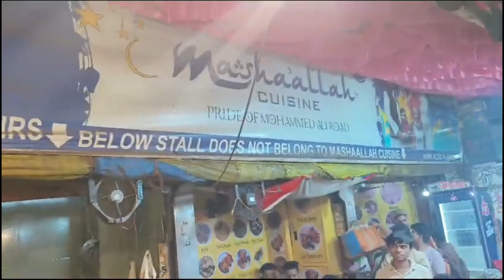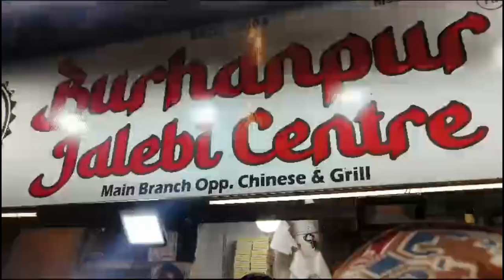Mohammed Ali road//Ramzan ki Raunak//mohammedaliroad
Mohammed Ali road Ramzan ki Raunak minara masjid Khao Galli